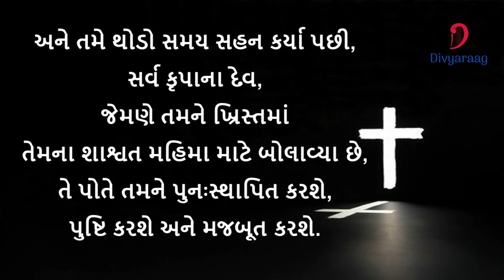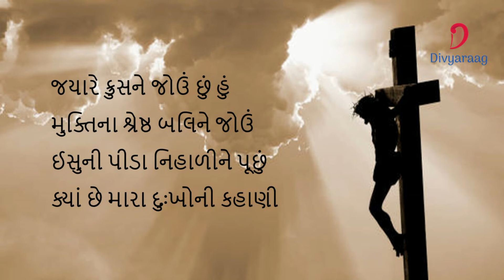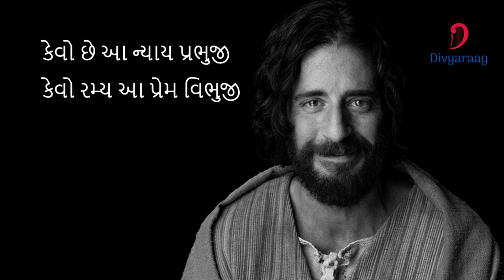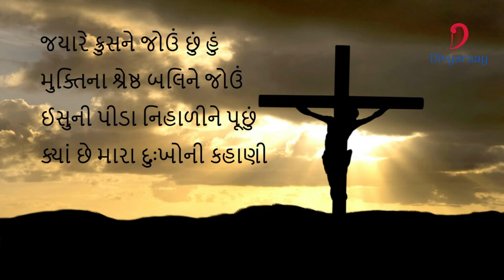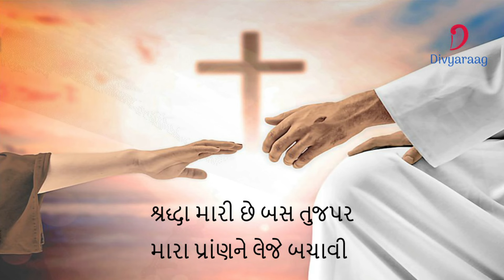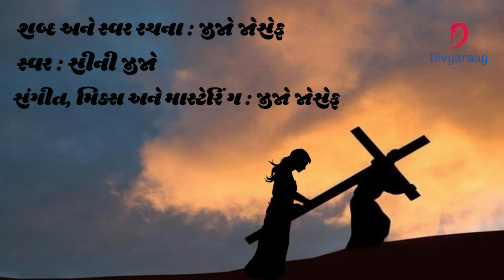Saaransh - Jyare Krusne Jou - પવિત્ર શુક્રવાર (Gujarati Good Friday Song)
Gujarati Christian Devotionals
A song about the sufferings of our Lord Jesus as compared to our small sufferings

Lyricist - Jijo Joseph
Composed by - Jijo Joseph
Sung by -  Sini Jijo
Backing Vocals - Jijo Joseph